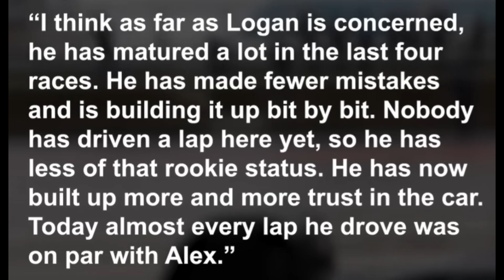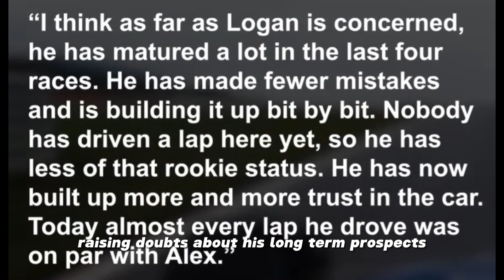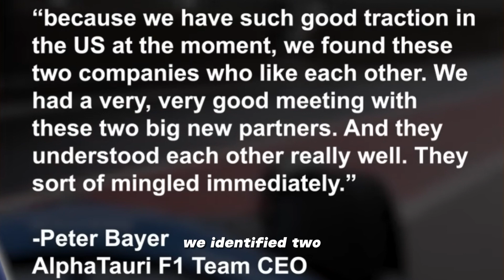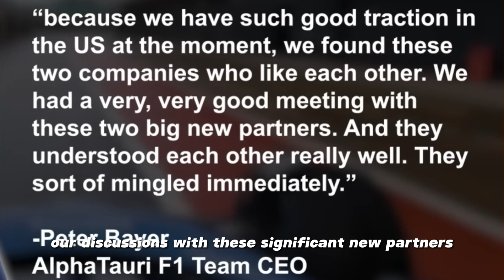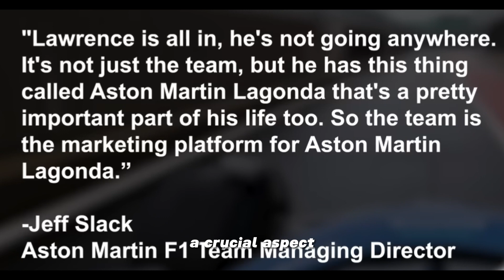Exciting Transformation Awaits 2024 F1 Teams with Spectacular Changes!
As we rev up for the upcoming 2024 season, excitement is soaring, and a wave of change is set to redefine the landscape. Brace yourselves for substantial transformations across several teams, welcoming fresh faces to the grid. Yet, the plot thickens as whispers of a dramatic departure hover over one driver, their year shadowed by profound disappointment. Today, I'll unveil the unfolding narrative of the 2024 grid, ensuring you're primed for the twists and turns of the upcoming season. F1 F1News Formula1"

Credit: Formula 1, Mclaren, Oracle Red Bull Racing, Aramco Aston Martin, Mercedes AMG Petronas F1 Team, Ferrari - YouTube Channels.